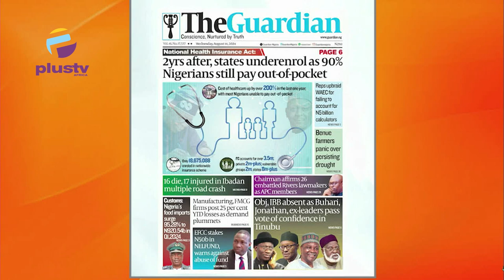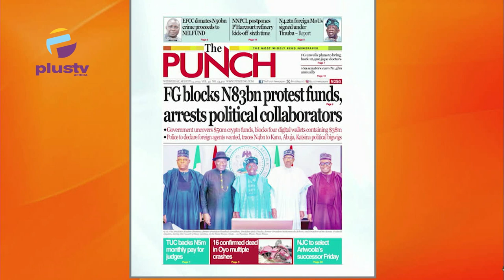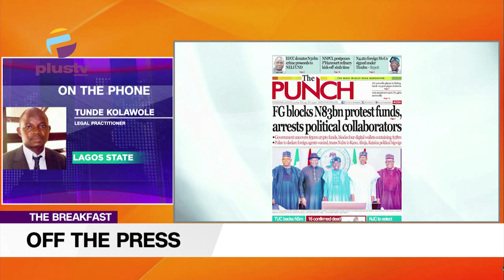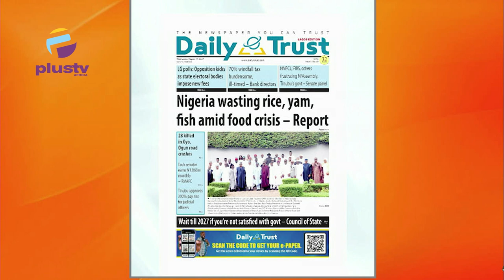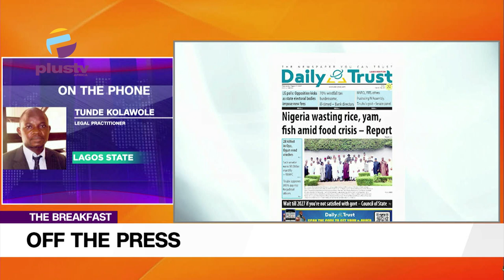FG blocks N83bn protest funds, arrests political collaborations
Tunde Kolawole, Legal Practitioner Joined Nyamgul Agaji to review the biggest stories in the Newspapers today. Join us on weekdays at 7:15am on offthepress, as we discuss the biggest newspaper headlines today.